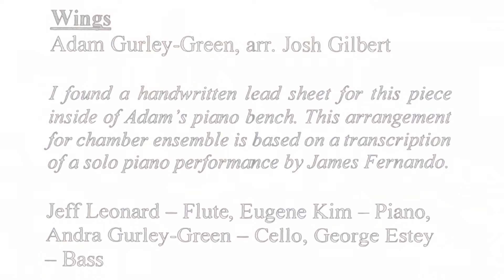Wings - Adam Gurley-Green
Wings by Adam Gurley-Green
Arr. Josh Gilbert

Jeff Leonard - Flute
Andra Gurley-Green - Cellp
Eugene Kim - Piano
George Estey - Bass